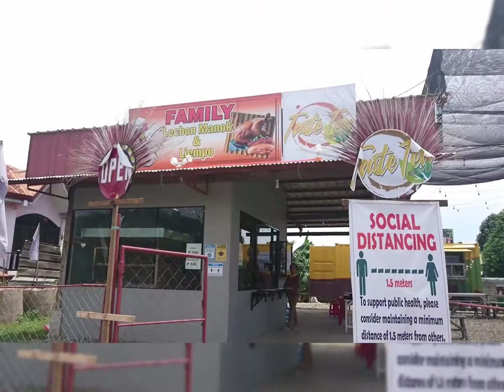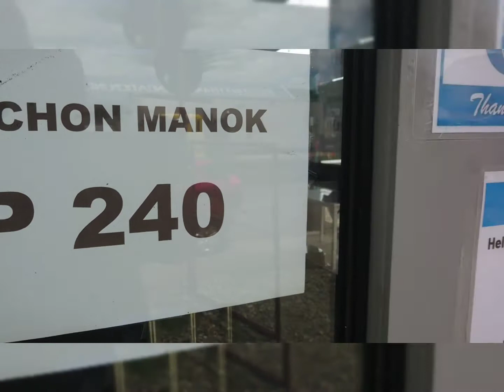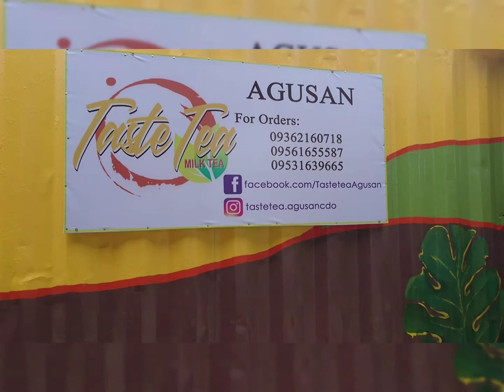FAMILY LETCHON MANOK AND LIEMPO/ZONE 4 AGUSAN CAGAYAN DE ORO